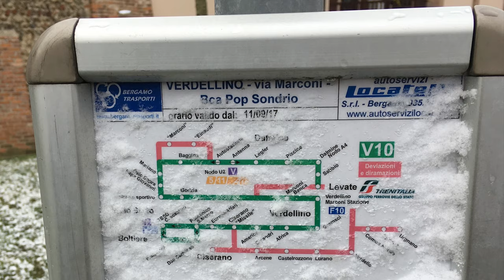My travel log book: Villa D' Alme, Lombardy, Bergamo, Italy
End of winter in Villa d'Alme is awesome. This small town is in between the city of Bergamo and Piazza Brembana in about 1 hour bus ride from each. I visited an old folks home and a Saturday morning market that sell used goods and antiques. Almost everyday I walked to the nearest cafe for hot tea and cakes, looking out from the window, seeing snow falling and people passing by - no rushing no high traffic no pollution.